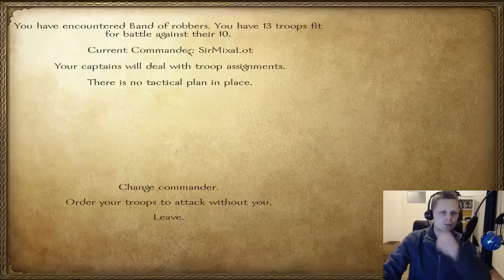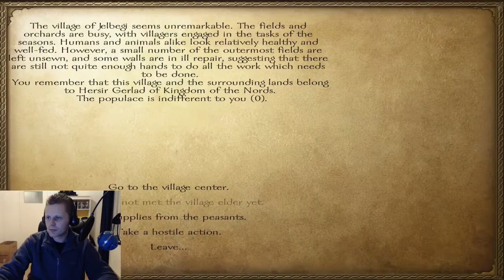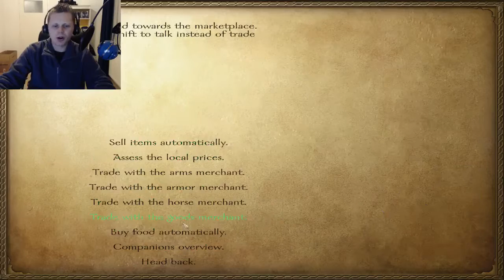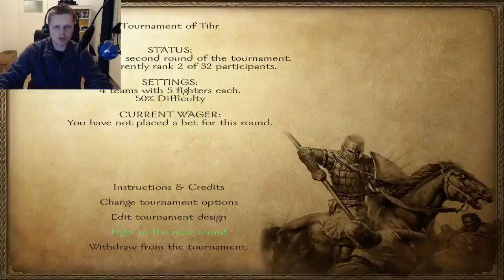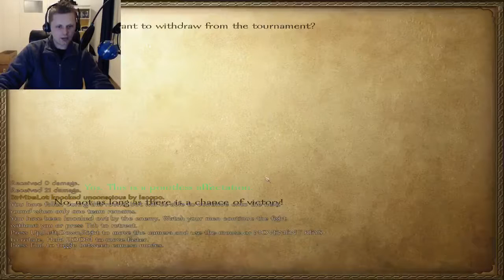A new Dawn - Warband mod - Ep. 2 - Test Stream footage